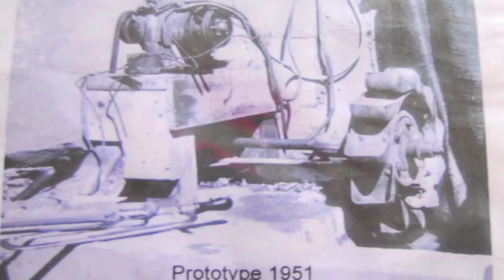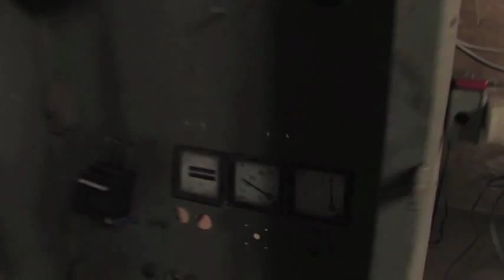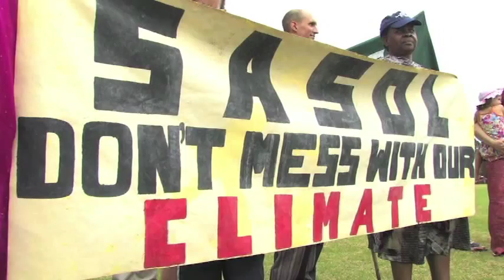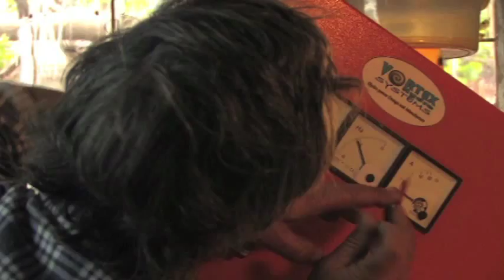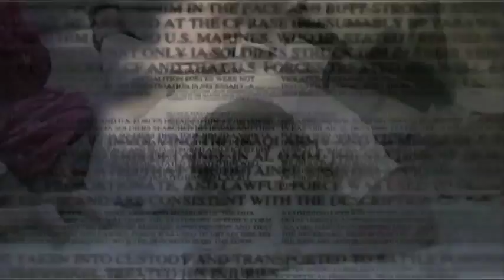South Africa Pioneers Micro-Hydro Power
South African energy pioneer Pat Downey development of micro-hydro power, generating electricity from falling water on a small scale, is transforming rural African communities. Correspondent Jeff Barbee reports.